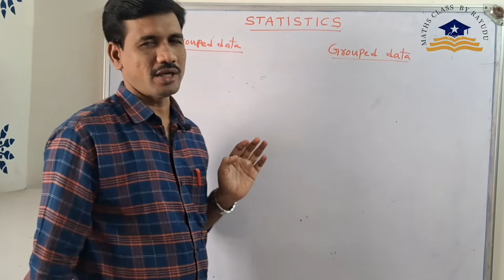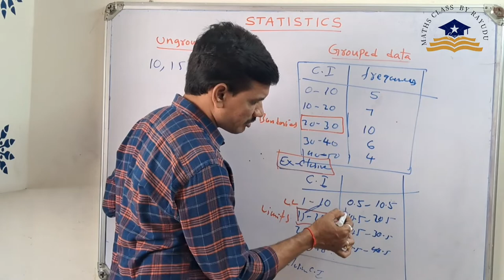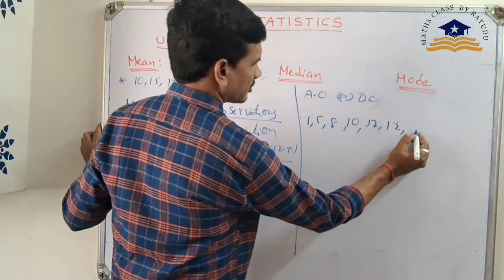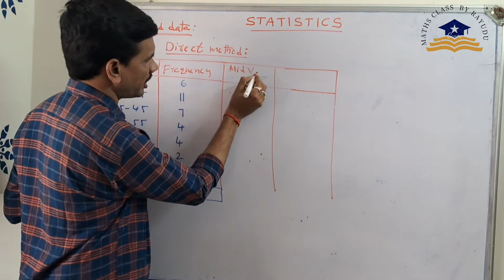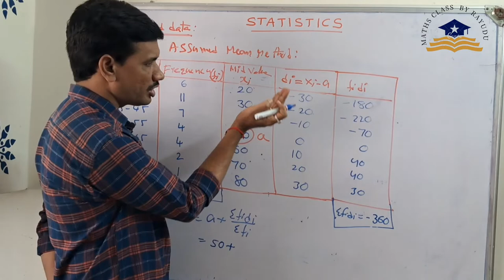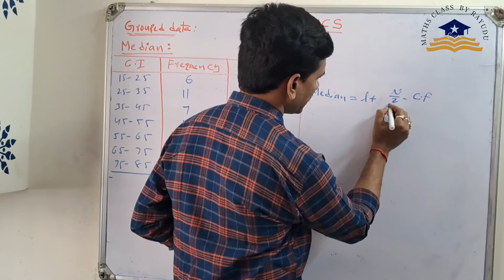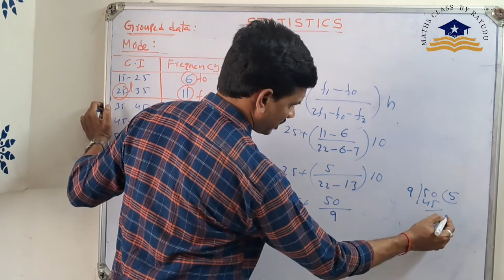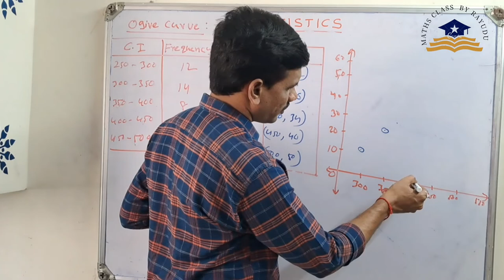X class Maths | Statistics class 10 | Mean Median Mode | Complete explanation l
Maths class by Rayudu